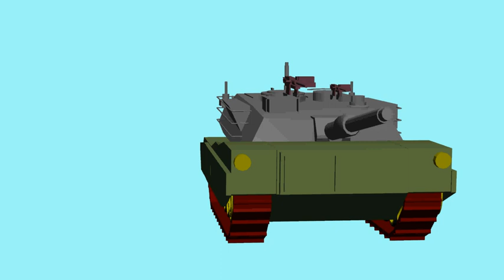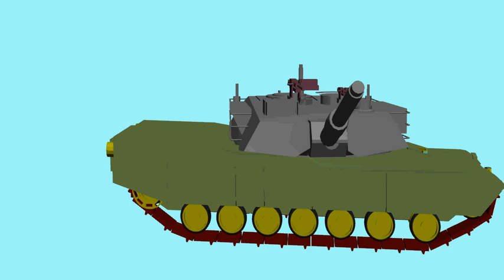nVidia 3D Vision ( for right eye ).avi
Indication from an image contributor.
This animation is animation produced to see from nVidia 3D Vision Player.  Two animations for the right eye and for the left eye were produced for that.
This is for the right eye.  If you own nVidia 3D Vision Player, 3D can be seen by these two animations.  Animation is a very simple content because experimental animation.  Please download it from this YouTube immediately.

この動画は、nVidia 3D Vision Playerから見るために制作した動画です。
そのために、右目用と左目用の二つの動画を制作しました。　これは右目用です。
あなたがnVidia 3D Vision Playerを所有していれば、この二つの動画によって3Dを見ることができます。
試験的な動画ですから、動画は非常にシンプルな内容です。
早速このYouTubeからダウンロードしてください。